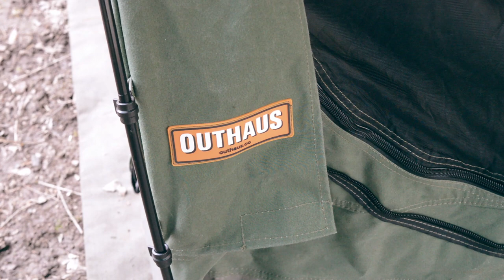Overnight Camp with David Friars and Primal Nomad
Meeting UK bush crafter and maker Dave Friars with Liam from Primal Nomad.

My Links:
My Etsy Store (Campfire Carvings)
Our Podcast (The Wodesman Podcast)